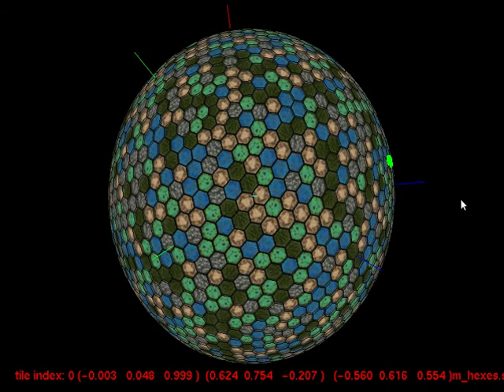Hex Puzzle 3d Screencast 2018 07 09 06:27:58